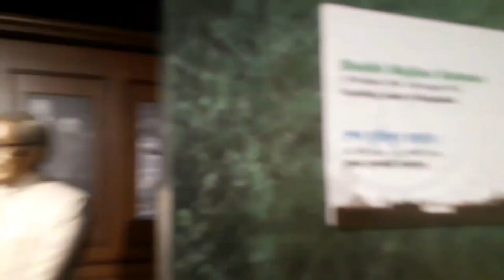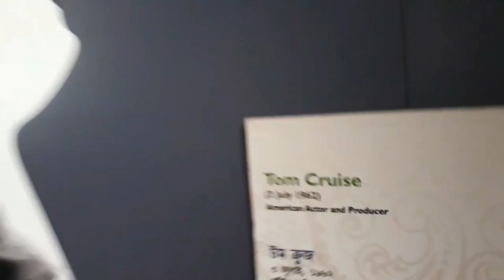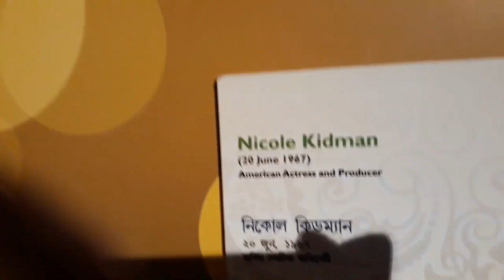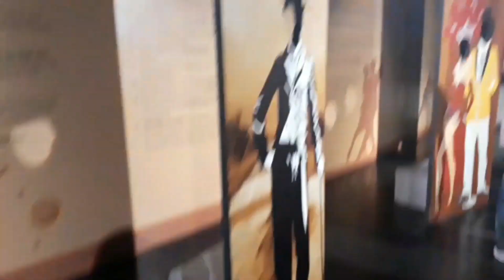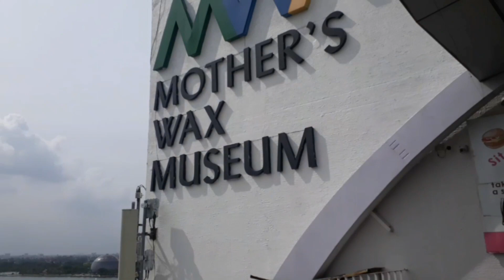আজ মন চেয়েছে আমি হারিয়ে যাবো হারিয়ে যাবো আজ তোমার সাথে ❤️ |Shampa's Khutinati